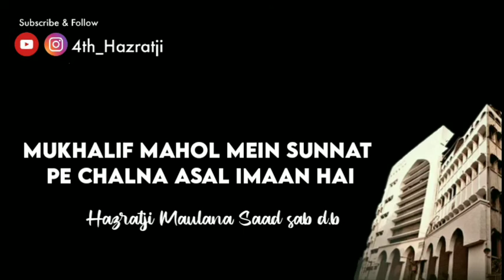Mukhalif mahol mein sunnat pe chalna Asal imaan hai (Hazratji Maulana Saad sab d.b)